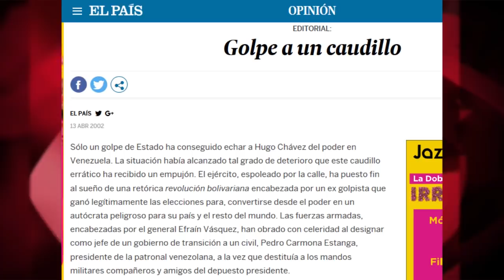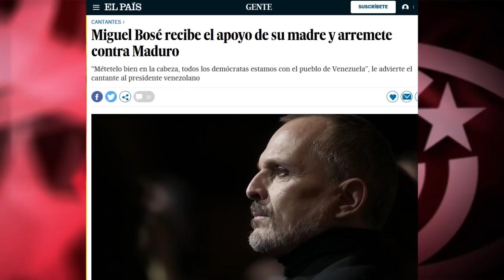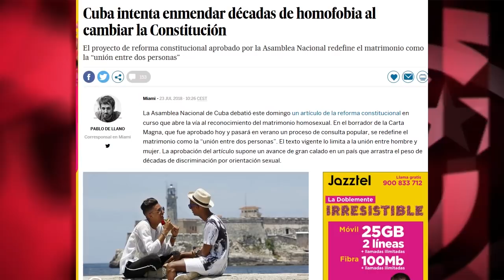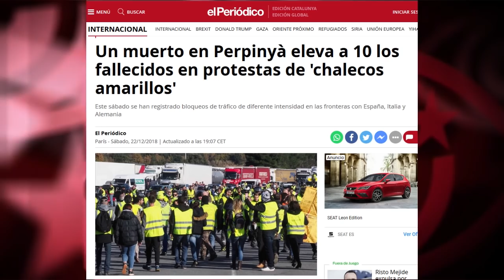Venezuela: la jauría mediática y el bucle golpista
Ya no se cortan. Los medios corporativos legitiman de manera abierta un golpe de estado contra Nicolás Maduro. Igual que hicieron en abril de 2002 contra Hugo Chávez. ¿Recuerdan aquel editorial del diario español “El País” titulado “Golpe a un caudillo”?